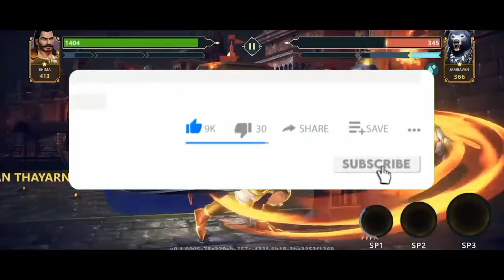Top 10 New Action Adventure Games for Android & iOS 2024 | Best Adventure Games On Mobile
Hello guys, Welcome back to another episode. So, Today in this video I'm going to talking about 10 best new action-adventure games for Android & iOS in 2024. This list I includes high graphics mobile games & some new offline games.

Game list

⏱️Chapters
0:00 New Action Adventure Games 2024
0:40 Versus
1:29 Star Wars: Hunters
2:18 Kingdom: The Blood
2:59 CookieRun: Towor Of Adventure
3:45 Radiance
4:26 Shadowgun Legends
5:01 Greed Game
5:49 Toy Factory
6:36 Solo Leveling: Arise
7:23 Warframe Mobile
8:08 Comment down your favorite game